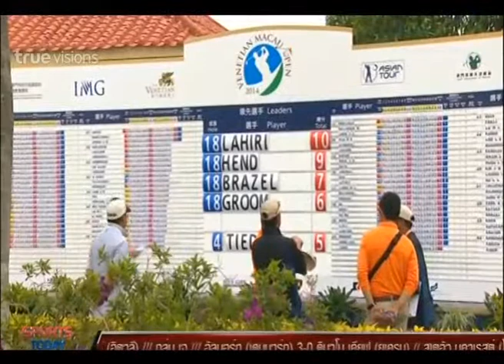Sport Today Extra | 24-10-2014 (2/2)